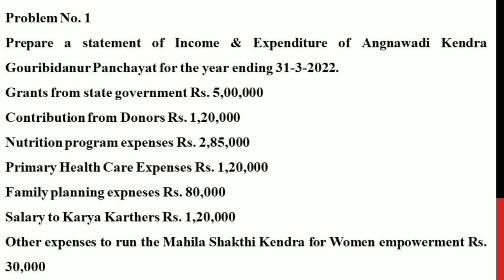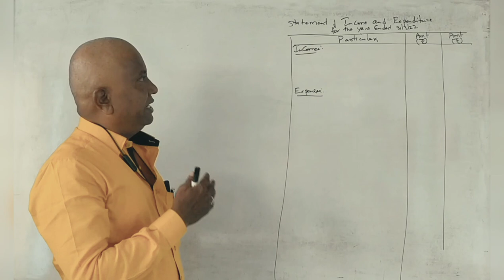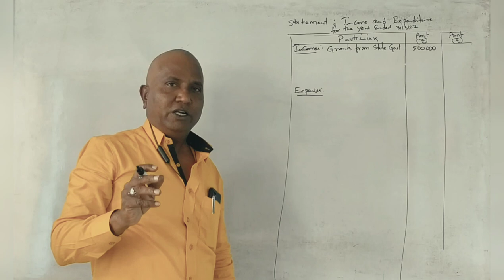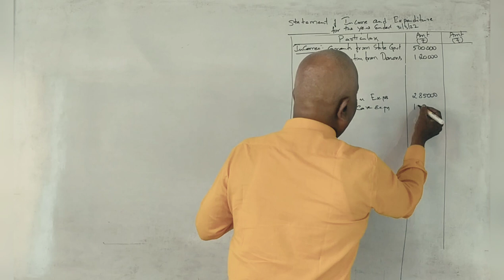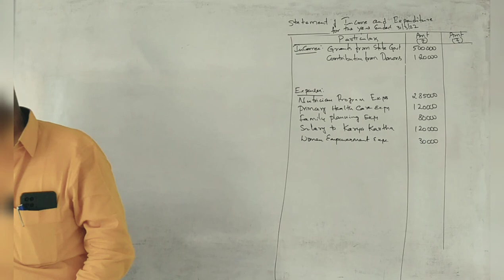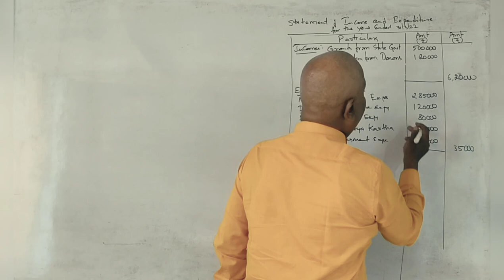AGLB - Statement of Income & Expenditure = Problem No. 1 - 5 Marks By Srinath Sir